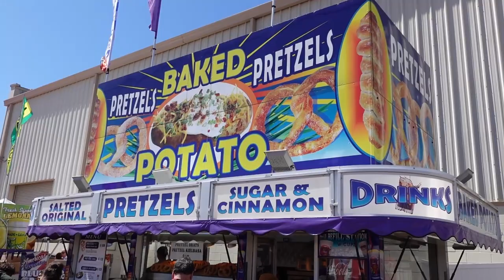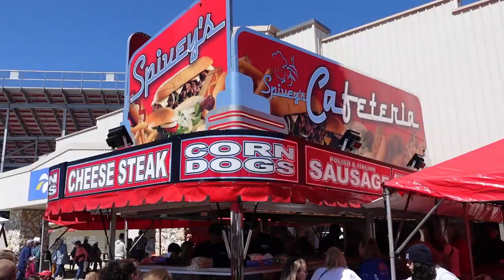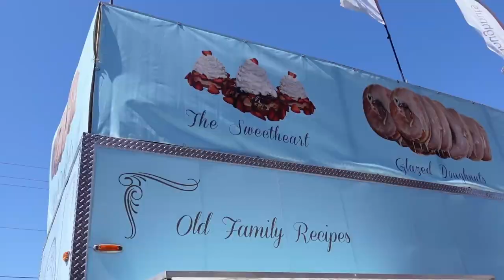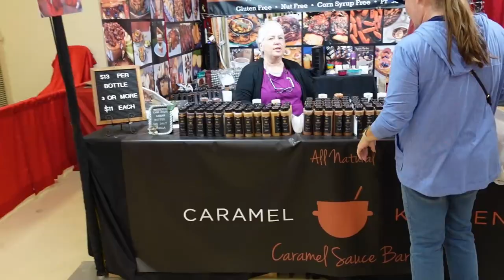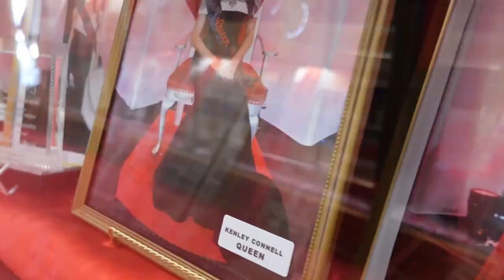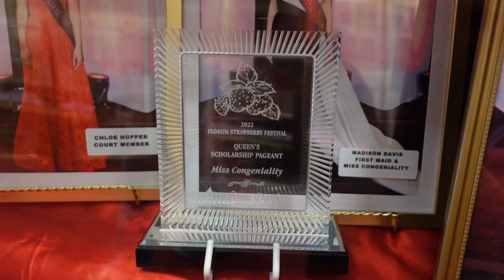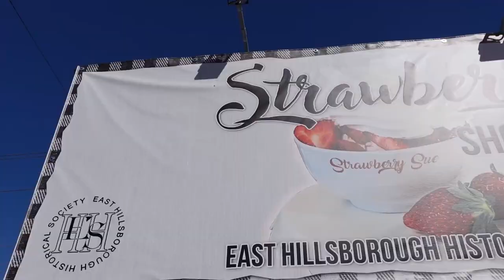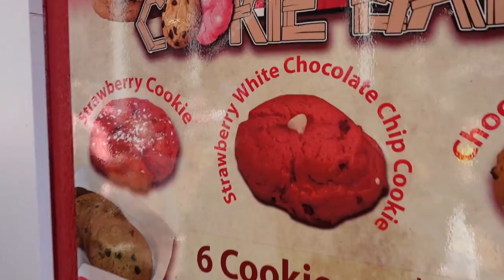Florida Strawberry Festival 2022 | World Famous Strawberry Shortcake, Pig Races, Food, & More!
In today's vlog we travel to the FLORIDA STRAWBERRY FESTIVAL in PLANT CITY, FLORIDA! This fun-filled festival represents a piece of Americana, a time in American history when fairs and festivals brought communities together through celebrations of their harvests. It has continued to grow in popularity year after year through the preservation of this heritage. Central to its focus, the Festival continues to preserve and enhance the agricultural and historical legacy of the Florida strawberry. PLUS we got to see the amazing Robinsons Pig Paddling Porkers Pig Racing!

About Us